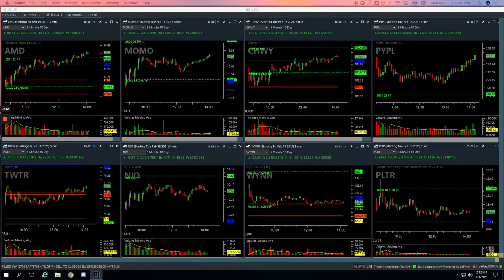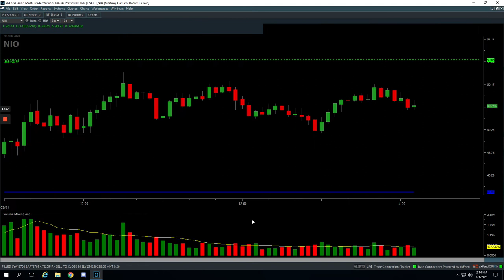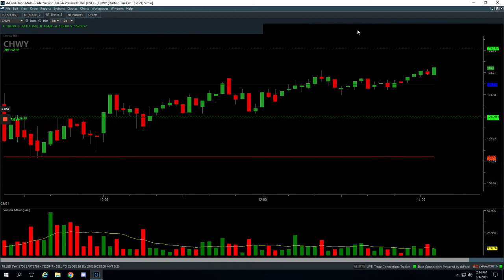Day Trading Recap: 03-01-21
👉 Biggest winner - WYNN

YouTube.com/navigationtrading
Facebook.com/navigationtrading